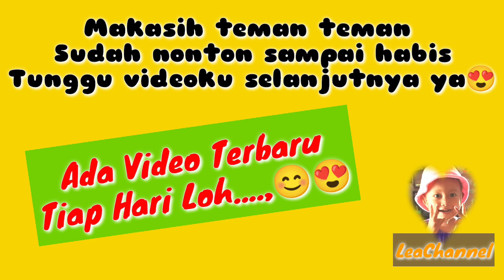CERITA LEA HARI INI ,LUCU & MENGGEMASKAN | LeaChannel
Assalamualaikum teman teman di video kali ini Lea lagi bercerita, lucu dan menggemaskan 🤗. jangan lp tonton videonya sampai selesai ya. terima kasih